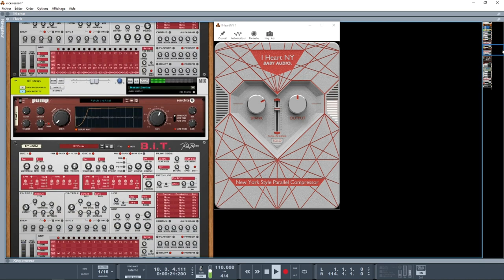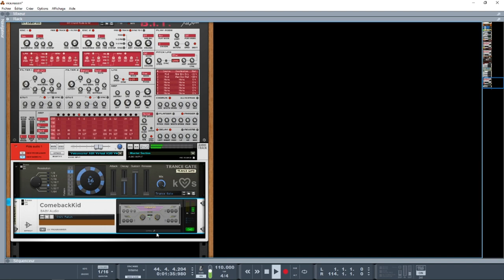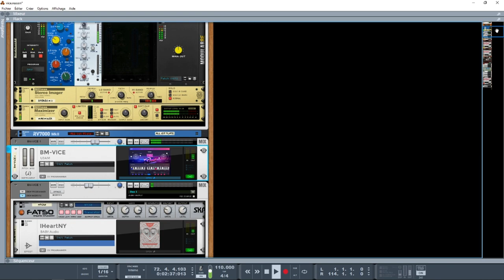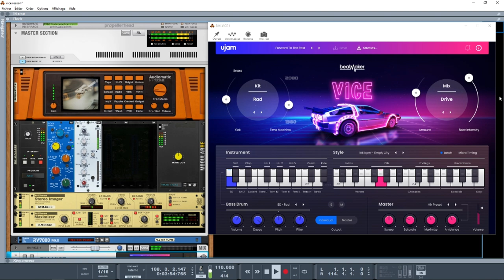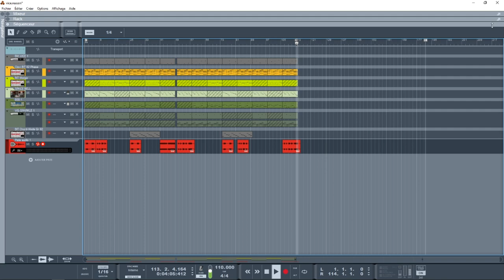VICE UJAM SYNTHWAVE STYLE